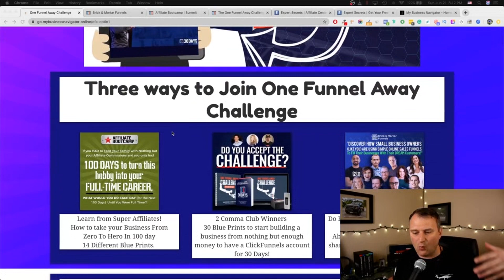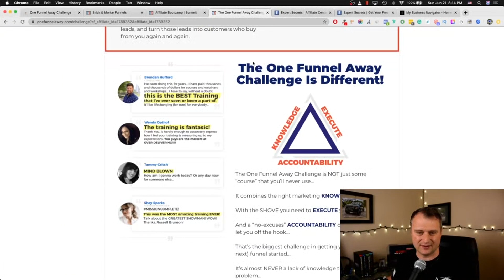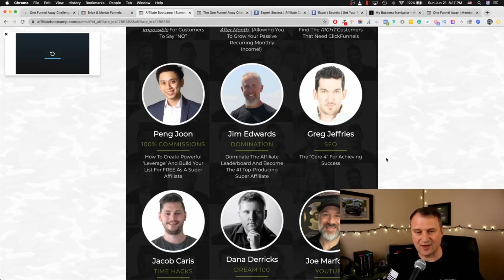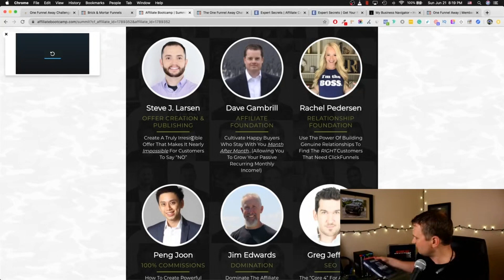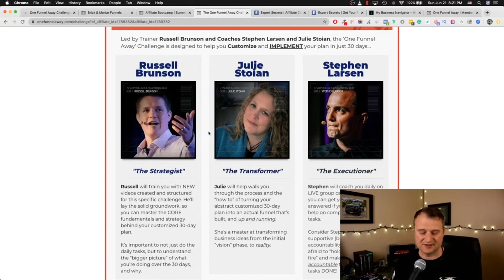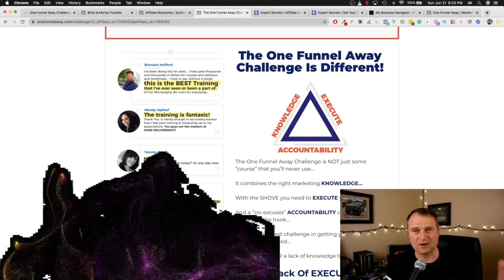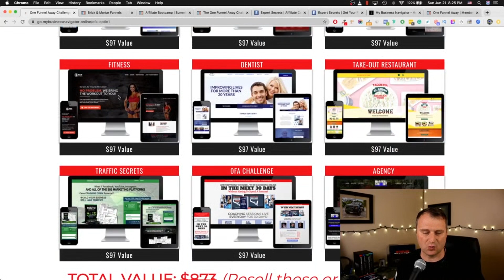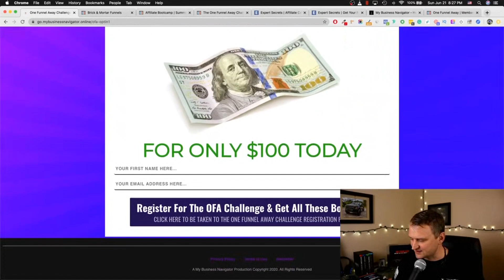Affiliate Marketing Coaching Program - Affiliate Marketing Coaching From True Experts.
See how coaches can help you set up a profitable funnel

Affiliate Marketing like in any other business or industry, if you want to become a true professional and be great at what you do, you need a coach to guide you towards success.

Great business leaders and superstar athletes achieved their success because they had a coach or mentor to guide them in their journey. The same goes for affiliate marketing.

Having an affiliate marketing coach will help you avoid pitfalls, traps, and other bad decisions which can lead to unnecessary hardships, stress, and even financial loss.

Having a great coach can also shorten the timeline to achieving your goals and tasting success rather than going about it on your own.

In this video, I’ll show you a program where you can get access to great affiliate marketing coaches who will share knowledge and experiences that will have a great impact on building and developing your affiliate marketing business.

This program lasts for 100 days and will push you and test you, but you will be doing it under the guidance of 14 experienced coaches every step of the way.

These 14 coaches are known as the super affiliates. They are the best of the best, the most elite affiliate marketers in their own niche.

You will learn from the best and gain valuable insight and information that you can’t learn anywhere or just from anyone else which can help propel your business and profits upward.

For 100 days, you will be working with and training under super affiliates who will share different blueprints and strategies on affiliate marketing, especially how to start if you have zero links to start with, with zero marketing and zero branding to rely on.

That’s how coaching can have a powerful impact on your affiliate marketing career.

But your opportunity to learn doesn’t stop there!

I’ll also be sharing another program that compliments the power of coaching for affiliate marketing.

This time, you’ll be able to take what you’ve learned and propel it through additional coaching and linking you with other affiliate marketers going through the same program at the same time.

This adds a valuable layer of learning through shared experiences and creating a network with your peers, a network that can contribute to the success of your business.

Translated titles:
Programa de entrenamiento de marketing de afiliados-Entrenamiento de marketing de afiliados de verda

Affiliate-Marketing-Coaching-Programm-Affiliate-Marketing-Coaching von echten Experten.

Programme de coaching de marketing d'affiliation-Coaching de marketing d'affiliation de vrais expert

Programa de Marketing de afiliados Coaching-Marketing de afiliados Coaching de verdadeiros especiali

संबद्ध विपणन कोचिंग कार्यक्रम-सच विश

برنامج تدريب التسويق بالعمولة-تدريب التسويق بالعمولة

会员营销教练计划-来自真正专家的会员营销教练。

Affiliate Marketing Coaching Program-Kaakibat na Marketing Coaching Mula sa Mga Tunay na Eksperto.

アフィリエイトマーケティングコーチングプログラム-真の専門家によるア

Program for coaching av tilknyttede selskaper-Markedsføringscoaching fra tilknyttede selskaper fra